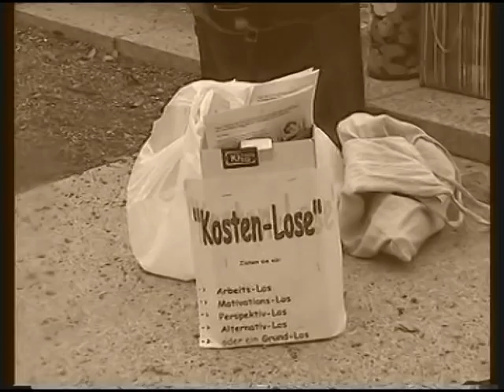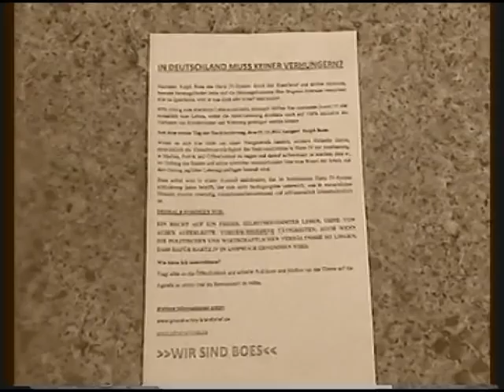einspielung unterstuetzung ralph boes kundgebung vor grundgesetztafeln schnitt fertig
kundgebung am 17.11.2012 vor dem jacob - kaiser - haus, dort wo die grundgesetztafeln stehen zur unterstützung von ralph boes, der sich auf grund einer 90 %igen sanktion seines alg II - satzes im zwanktionshungern befindet. weiteres auf: wir-sind-boes.de.